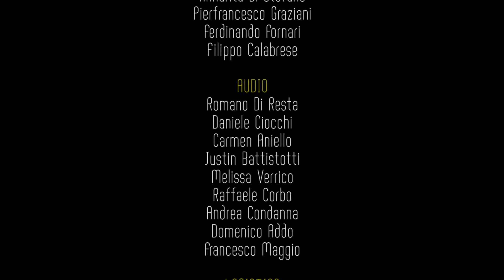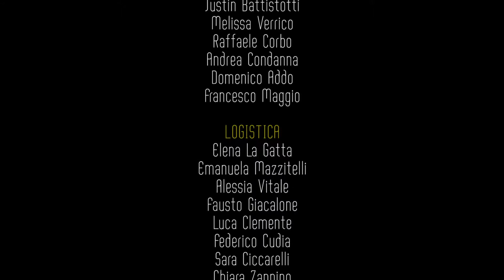LABORATORIO DI CINEMA AL FESTIVAL DELLA FILOSOFIA IN MAGNA GRECIA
Cortomertraggio realizzato dagli studenti del gruppo B partecipanti al Laboratorio di Cinema durante il Festival della Filosofia in Magna Grecia "Dike", svoltosi in Cilento dal 9 al 13 aprile. Coordinamento a cura di Luigi Mete
Lavoro finale del workshop di cinema e filosofia del Festival della Filosofia della Magna Grecia.

DIKE

9-13 aprile 2019
Vallo della Lucania, Ascea, Velia

SCENEGGIATURA
Vincenzo Mallardo
Federico Ronchi
Giusy Vacca
Rosa Alfano
Leonardo Dionisi
Sara Pusceddu
Nicolò Formichieri
Andrea Pio Randazzo
Federico Palermo
Vincenzo Rallo

CAST
Martina Ceccarelli
Simone Fargahi
Miriam Milazzo
Dalila Saladino
Chiara Tumbarello
Riccardo Giacalone
Francesco Rallo

REGIA
Annarita Di Stefano
Pierfrancesco Graziani
Ferdinando Fornari
Filippo Calabrese

AUDIO
Romano Di Resta
Daniele Ciocchi
Carmen Aniello
Justin Battistotti
Melissa Verrico
Raffaele Corbo
Andrea Condanna
Domenico Addo
Francesco Maggio

LOGISTICA
Elena La Gatta
Emanuela Mazzitelli
Alessia Vitale
Fausto Giacalone
Luca Clemente
Federico Cudia
Sara Ciccarelli
Chiara Zannino
Michela Picano
Alessia Ciccaglione
Categoria
Ulteriori informazioni
Ascolta senza annunci con YouTube Premium
Brano
Heart Of Courage
Artista
Mark Fowler
Autori
Sean Douglas, Jason Evigan, Mitchell Allan Scherr, Demi Lovato, Nikki Williams, Aaron Farand Phillips
FSMC; Big Deal Music (Publishing), UMPG Publishing, BMG Rights Management, UMPI e 6 società di gestione dei diritti musicali